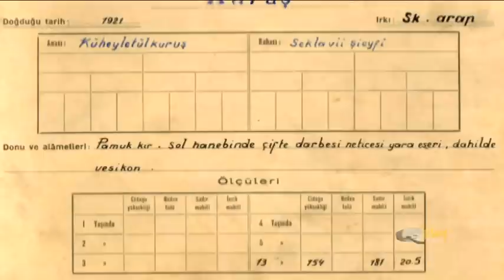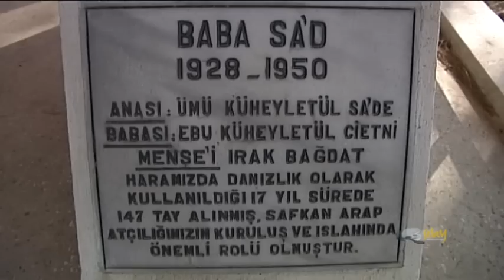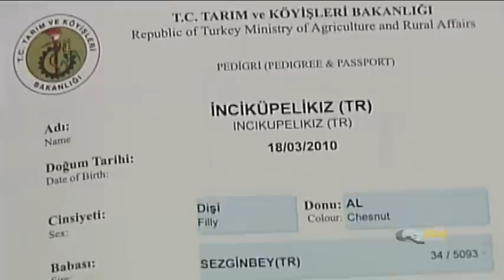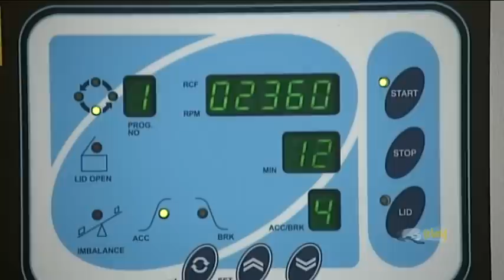TİGEM AT BELGESELİ 2 Bölüm